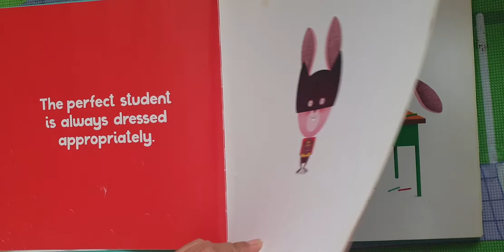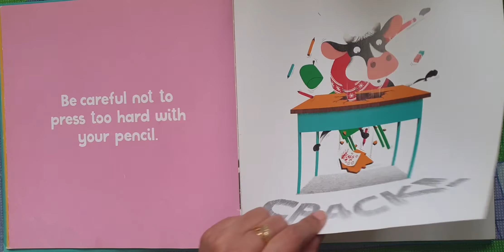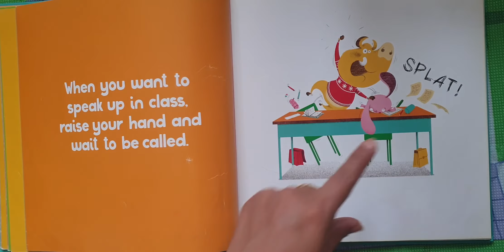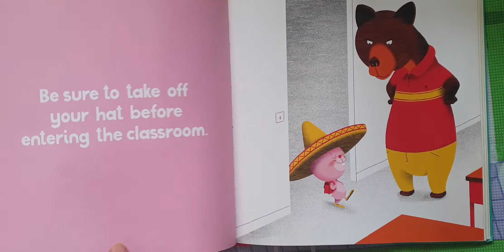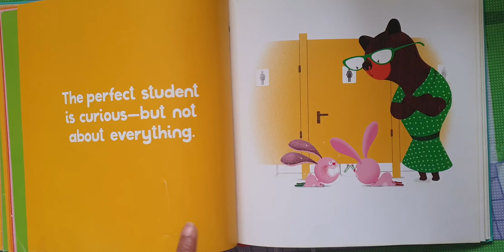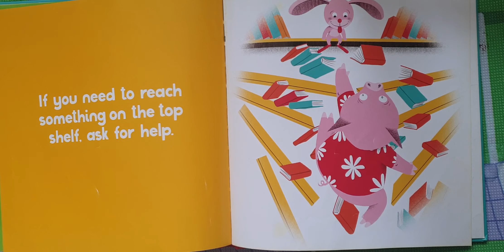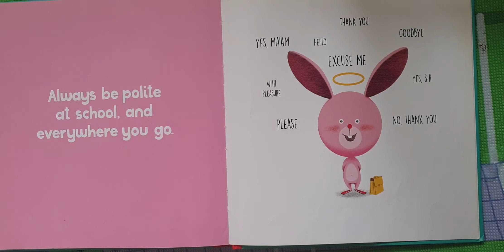Kids Read Aloud Story Book#31: How to Behave at School